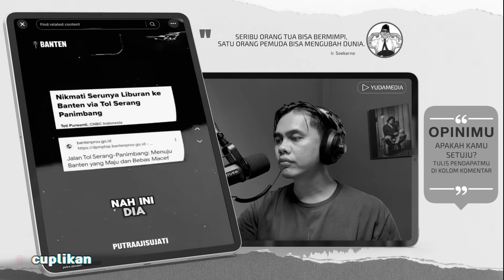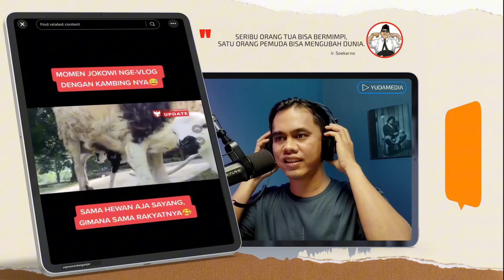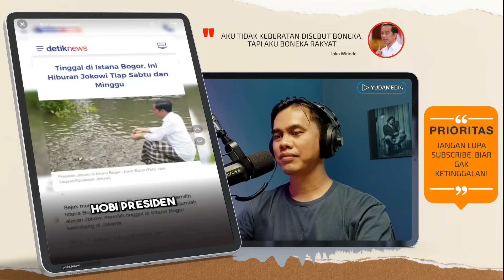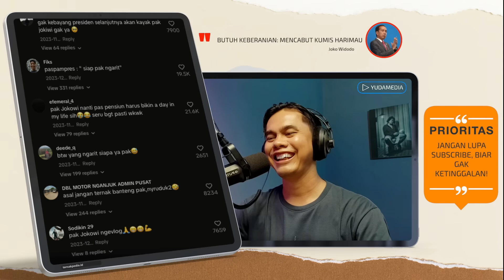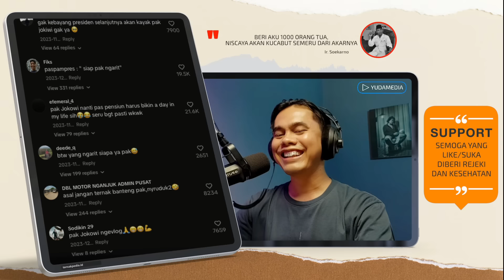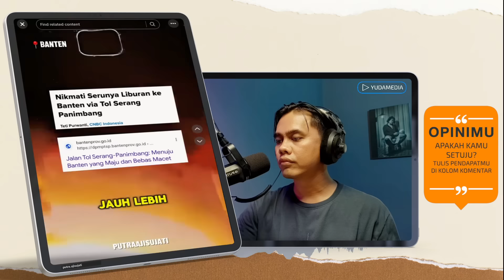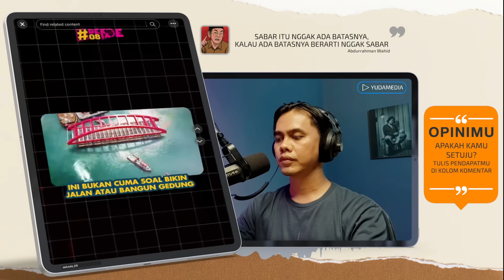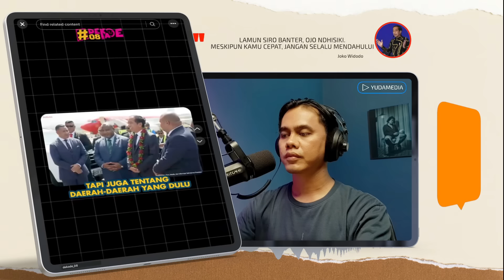JOKOWI TANPA DOSA, "BLAK-BLAKAN" JELANG AKHIR JABATAN. LAWAN "KEJANG"!!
JOKOWI BOYONG KE SOLO 43 KAMBING PELIHARAANNYA, MENANTI DETIK-DETIK MASA AKHIR JABATAN
- 43 KAMBING PELIHARAAN JOKOWI DIBOYONG PULANG KE SOLO
- JOKOWI BOCORKAN PERCAKAPAN RAHASIA SAAT DIRINYA DAN PRABOWO MAKAN MALAM BERDUA
- PEMERATAAN INFRASTRUKTUR DI ERA JOKOWI